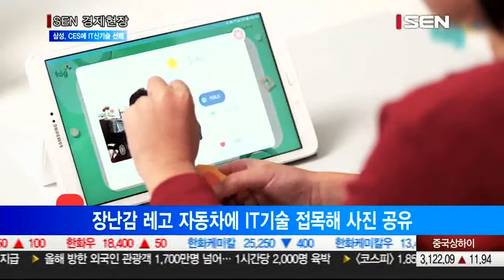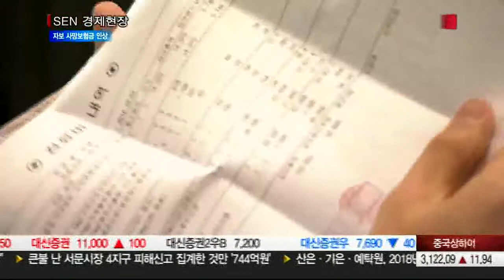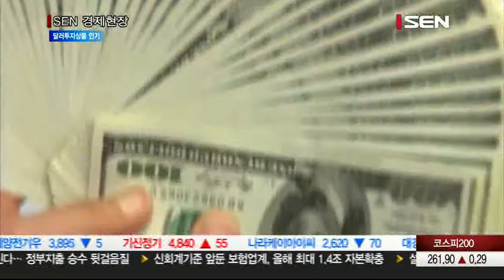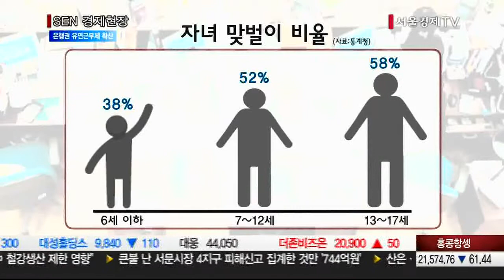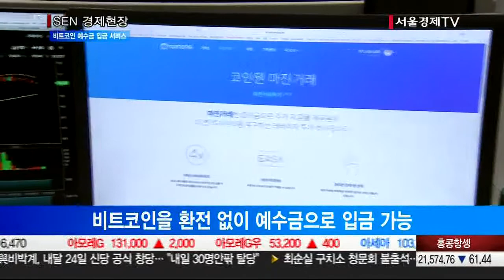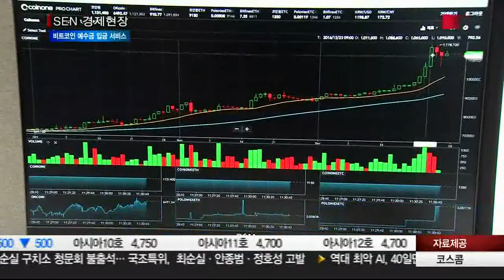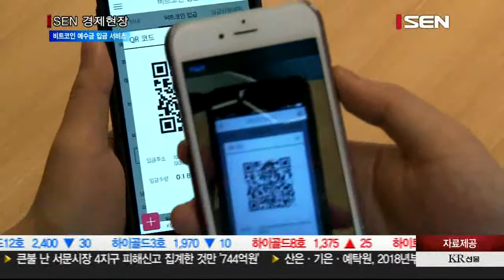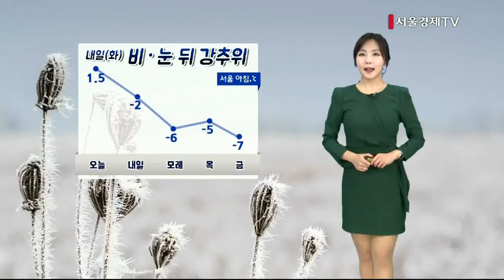20161226_SEN 경제현장_1944회